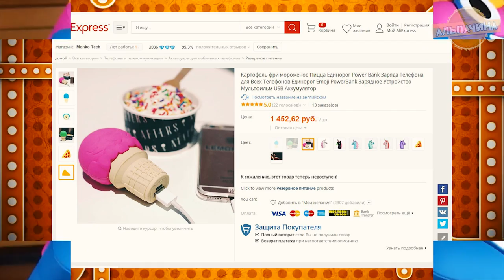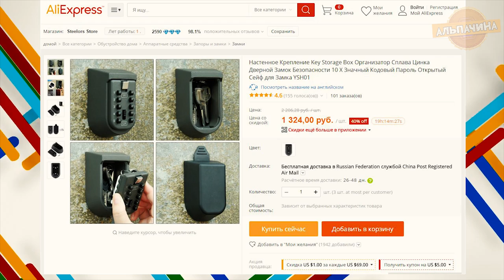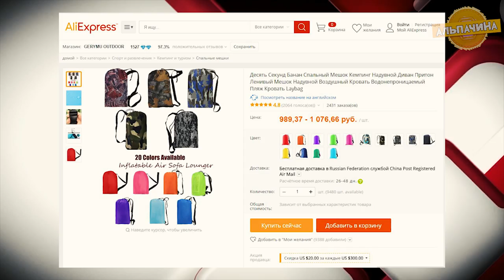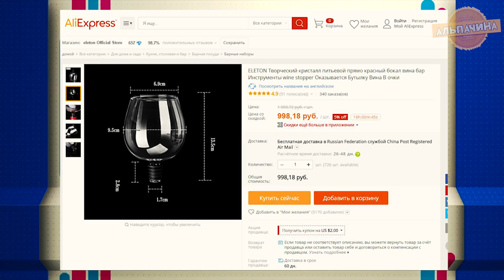10 КРУТЫХ И ИНТЕРЕСНЫХ ТОВАРОВ ИЗ КИТАЯ С ALIEXPRESS + КОНКУРС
В этом видео вы увидите 10 КРУТЫХ И ИНТЕРЕСНЫХ ТОВАРОВ ИЗ КИТАЯ С ALIEXPRESS :
1. Необычные Powerbank еще и еще
2. Жующая копилка с лицом
5. Кодовая ключница с защитным кожухом
9. Ремень с зажигалкой в пряжке
★★ КОНКУРС, победителем становится случайный участник. Для участия нужно:
3. Оставить комментарий под этим видео.